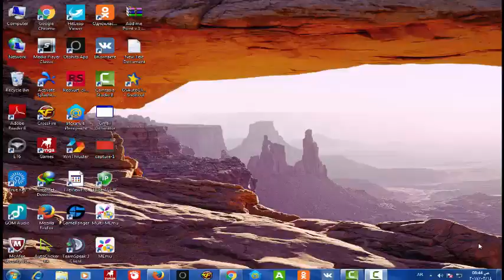$1 Donut Vs. $100 Donut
"This is truly the best donut I have ever had."

MUSIC
Monkey Funk_30Edit
Licensed via Warner Chappell Production Music Inc.
Monkey Funk_Main
Serenade For Strings In C Major Op 48 II Waltz